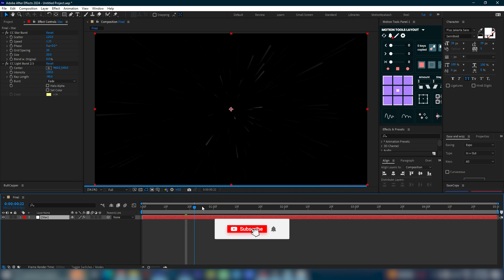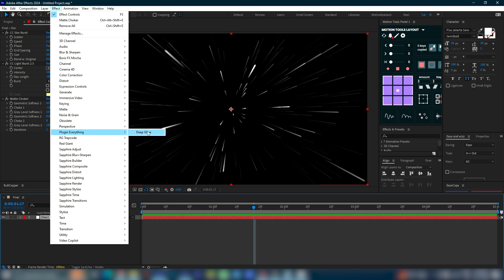After Effects Starry Background Animation Tutorial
🌟Download Project File here🌟

Hey guys! In this after effects tutorial we will create a Starry BG reveal animation in after effects with just a few clicks.

Need an awesome logo design, motion graphics, intro animation, Twitch stream pack, custom overlays, or anything else design-related?

Give me a thumb up if you like it. Ask me any questions you have.